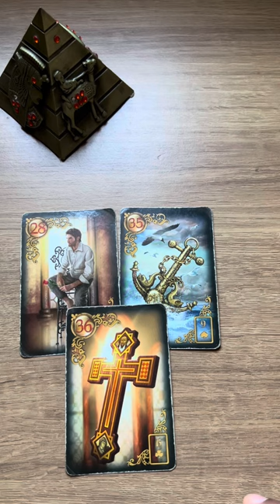ELE HOJE EM RELAÇÃO A VOCÊ! !!💘 [ Tarot Responde ] Tarô [Tarô ] Tarot